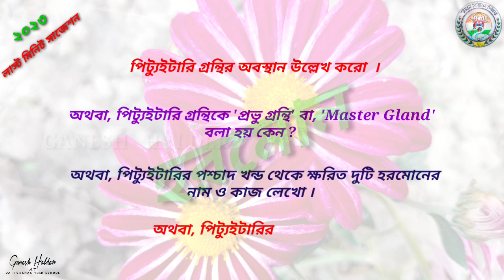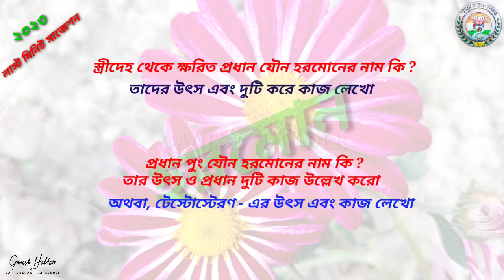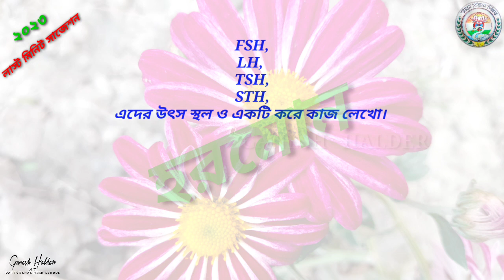M.P Suggestion // 2023 // Life science // Hormone // WBBSE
2023 শিক্ষাবর্ষে যে মাধ্যমিক পরীক্ষা অনুষ্ঠিত হতে চলেছে সেই পরীক্ষায় জীবন বিজ্ঞান বিষয়ক অতীব গুরুত্বপূর্ণ প্রশ্নাবলী যেগুলি আসার সম্ভাবনা অত্যন্ত প্রবল, সেই সমস্ত প্রশ্নাবলী জনসমক্ষে তুলে ধরলাম ও আগত সমস্ত মাধ্যমিক পরীক্ষার্থীদের প্রতি আমার স্নেহাশীর্বাদ রইলো।

In the secondary examination that is going to be held in the academic year 2023, I put all the very important questions related to life sciences, which are very likely to come up, in the public domain and I have my best wishes for all the incoming secondary examinees.